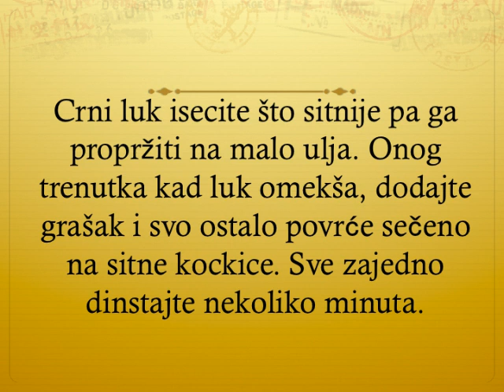Corba od graska Recept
recept za corbu od graska